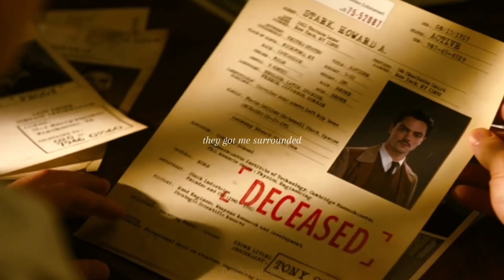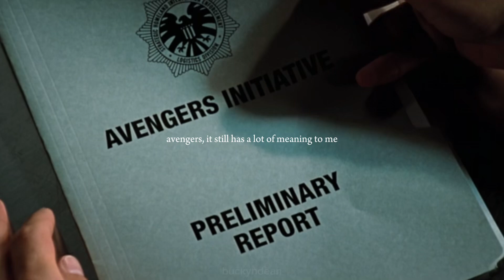Steve Rogers- The View Between Villages Extended Version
full song edit